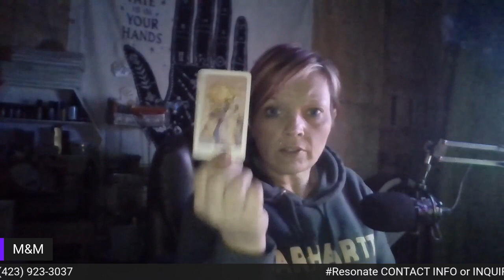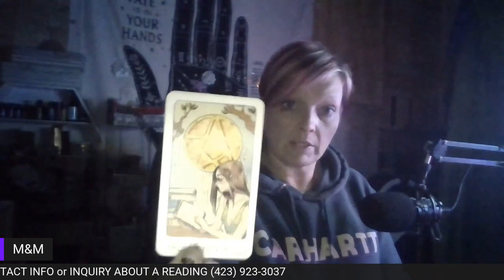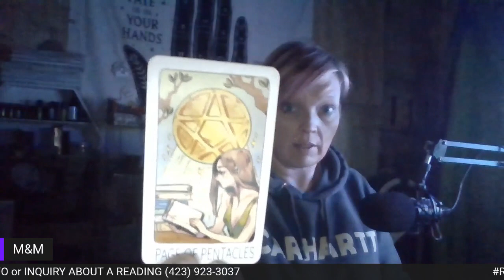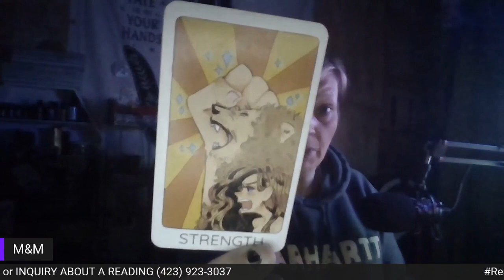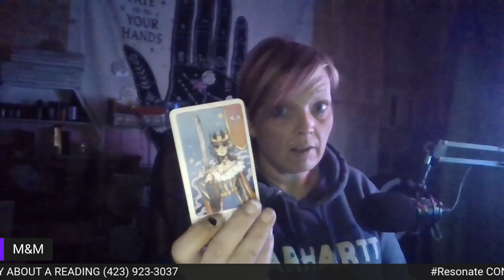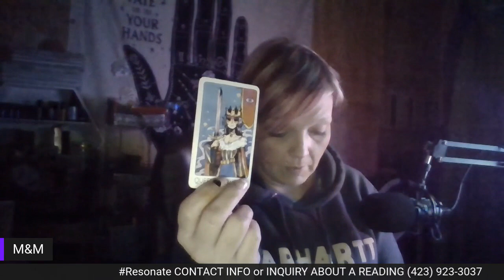U think the weather is frightful wait til it’s in ur home! U HAVE 2 take a min! Daily Guidance